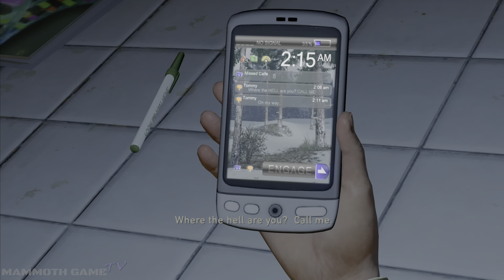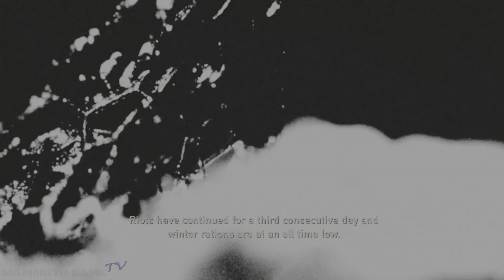The Last of Us Remastered All Cutscenes PART 1 | PS5 4K UHD 60FPS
This video is a game storyline of The Last of Us Remastered recorded with PS5 Console in 4K Ultra HD resolution run at 60FPS. All cutscenes of this game was recorded by Mammoth Game Tv. We made 3 different part from the beginning until the end of the game.